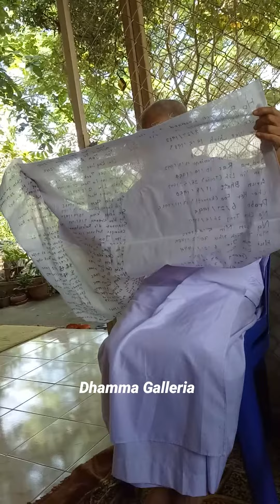Prayers for Donors and Supporters